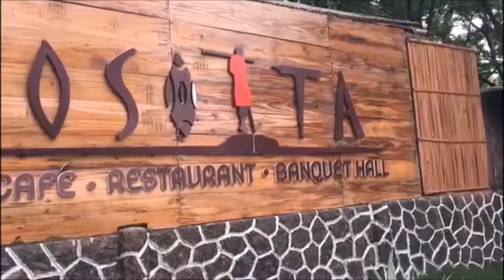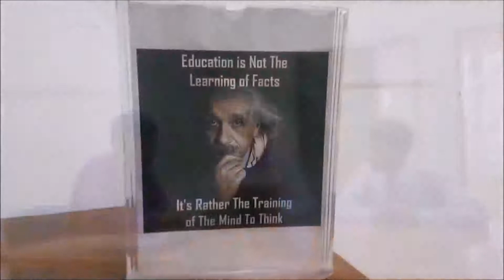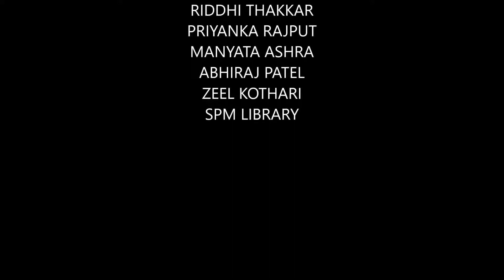"A PROPOSAL" - Short Film